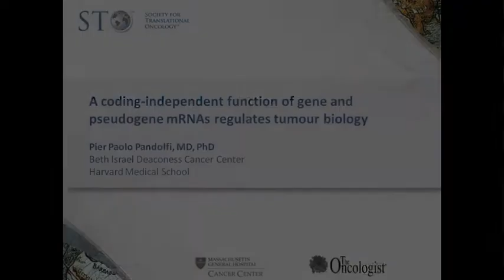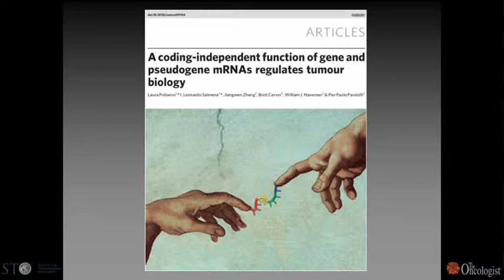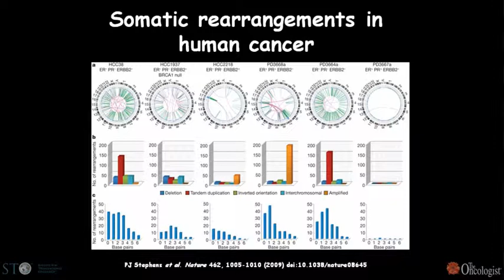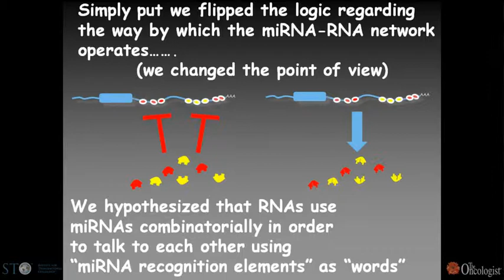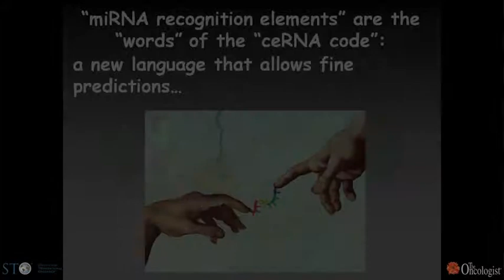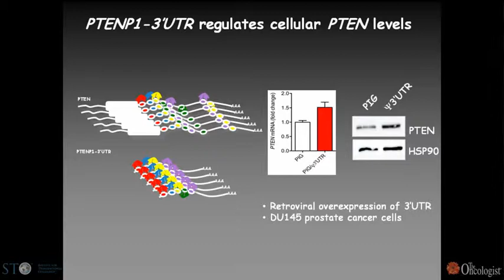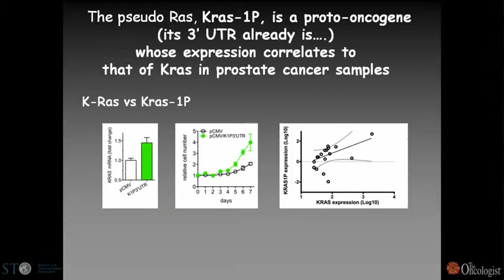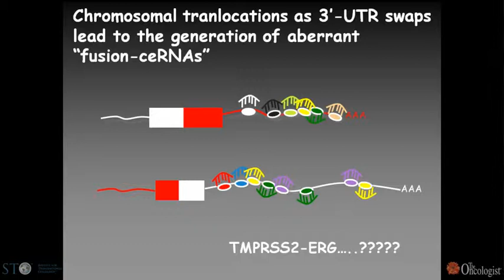A Coding-Independent Function of Gene and Pseudogene mRNAs Regulates Tumour Biology